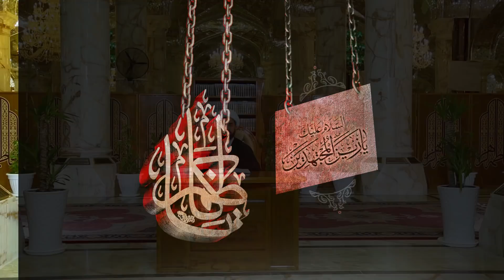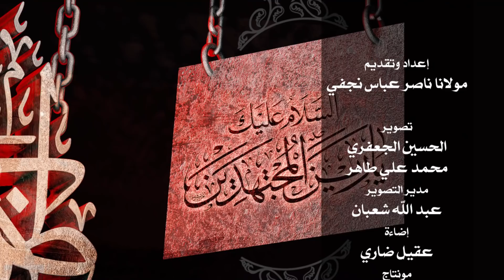Seerat-e- imam moss kazm (2)#. Nasir Abbas Najafi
Najaf Ashraf